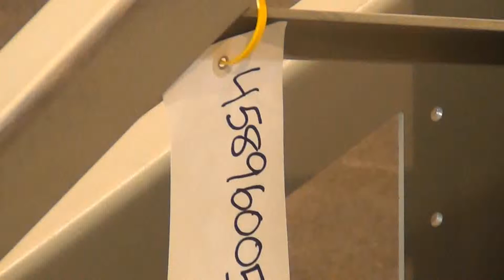Used- Conair Floor Level Gaylord Tilter - stock # 45896005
Used- Conair Floor Level Gaylord Tilter, Model 29-999-SP, Carbon Steel. 1500 Pound capacity, air operated foot pedal controller. Serial# 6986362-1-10.